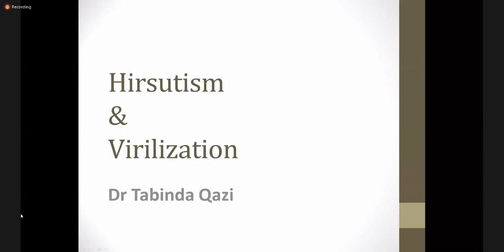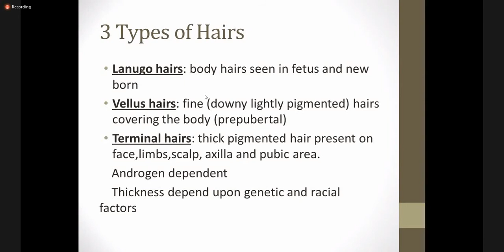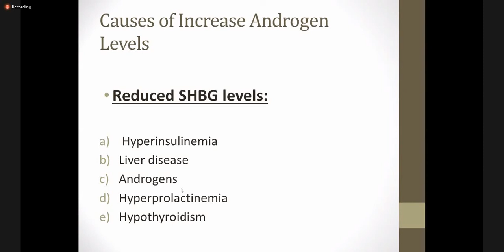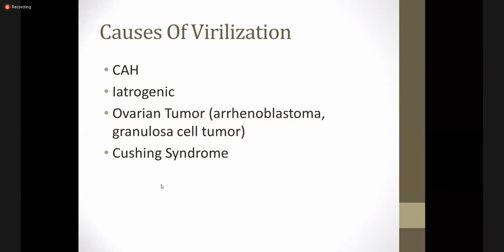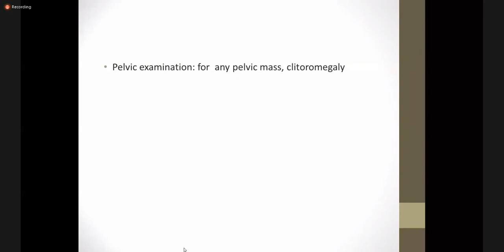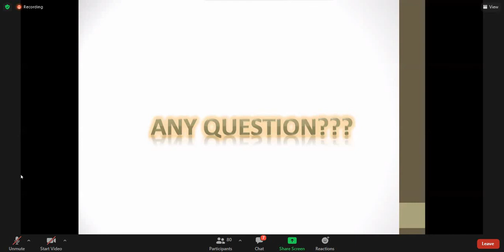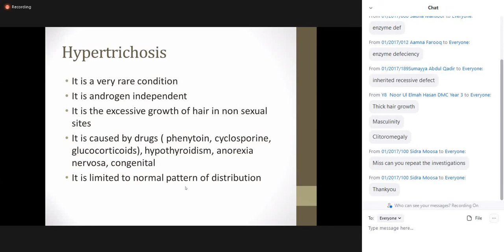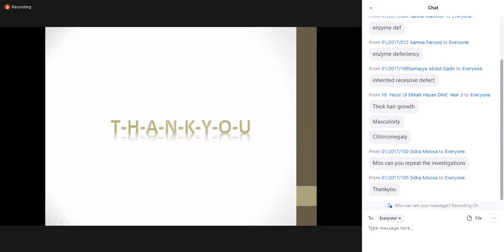Hirsutism & Virilization | Gynecology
DR. TABINDA